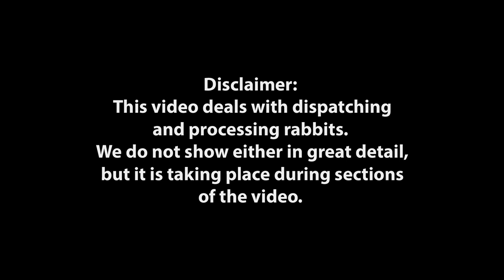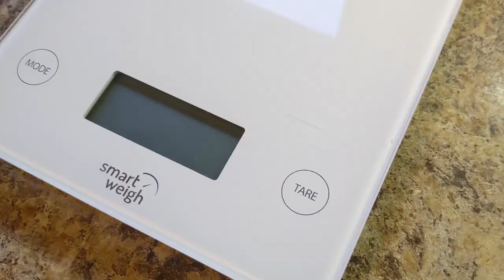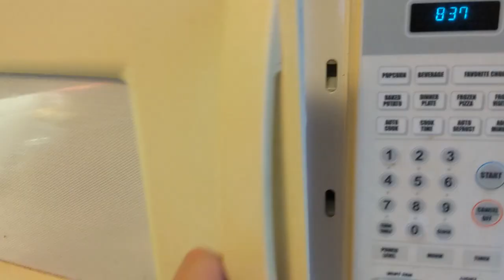Rabbit Processing and Quail Winterizing! - Vlog Oct 26 2019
Whew! That was a long day.

Started out with getting/dispatching/processing a total of 36 rabbits between 3 people. Once we were done and ready to call it a day, we realized we were supposed to get A LOT of rain. So, in order to prepare, we needed to get the coop boarded up.

Come along with us for a busy day and see the rewarding dinner at the end!